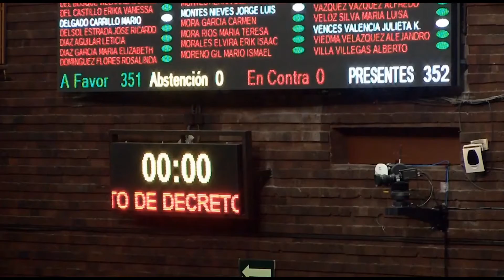Votación / Reforma a la Ley General de Responsabilidades Administrativas.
ÚltimaHora Con 351 votos a favor, por unanimidad, se aprueba el dictamen que reforma la Ley General de Responsabilidades Administrativas, en materia de violencia de género. Pasa al Senado de la República.